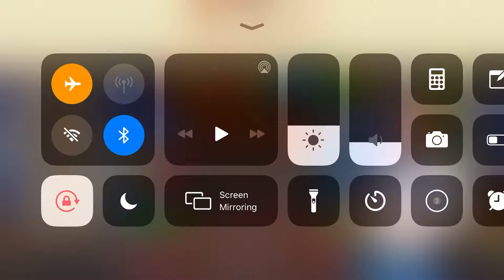Vineyard Valley Level 67